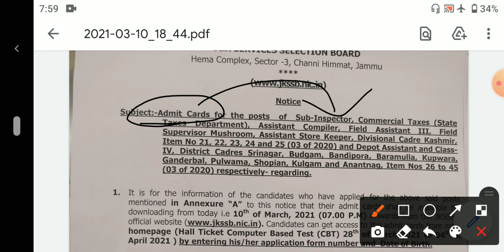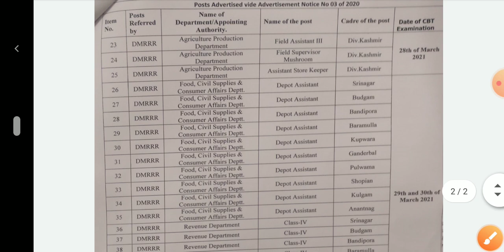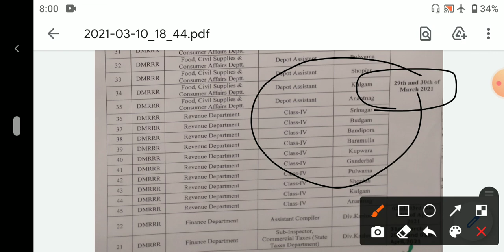JKSSB Released Admit Cards for Notification 03/2020.Kashmiri Migrants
JKSSB Released Admit Cards for class IV,SI, assistant compiler and various other posts